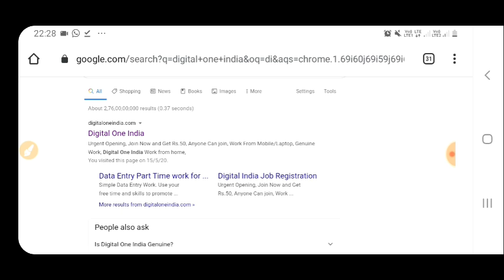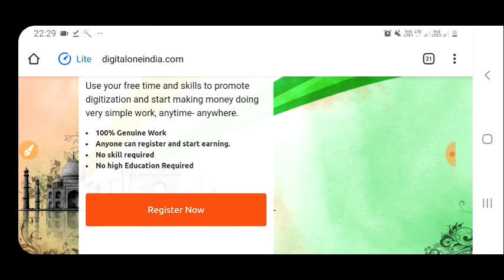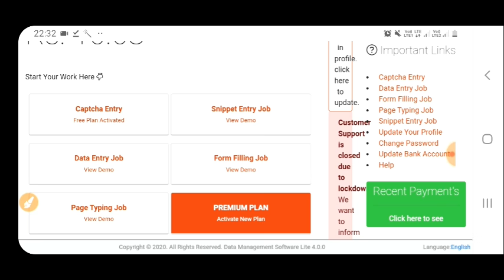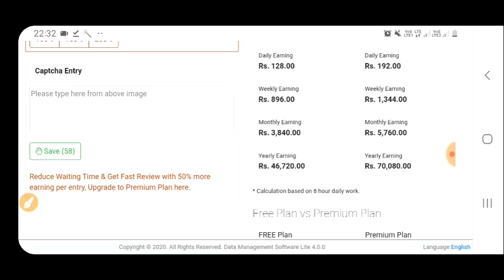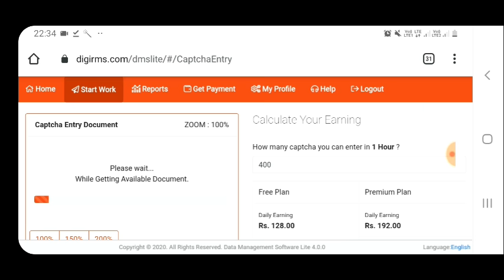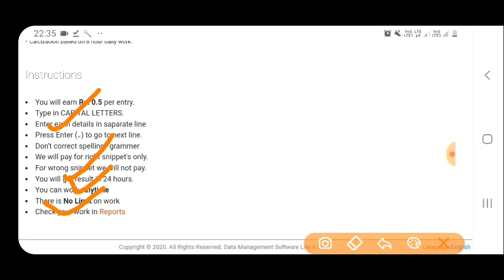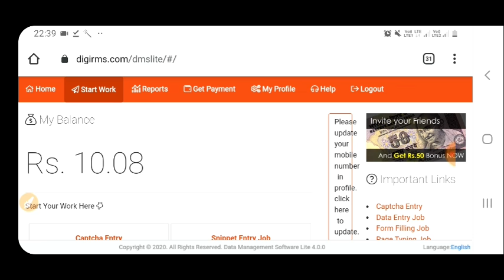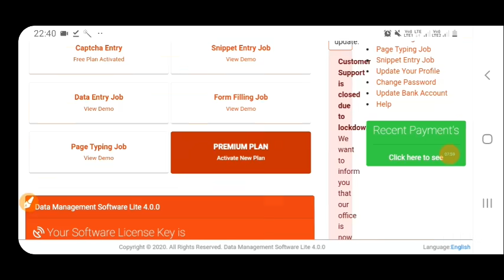Online Part time Job 2020 / Best online Data Entry Job under digital Marketing 2020🔥🔥🔥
Description
dear aspirants ,

                    ::::::::::: ধন্যবাদ::::::::::
Note: (a) This channel does not guarantee you that you can make huge money using this method shown in this video. Your degree of achievement in accomplishing the outcome asserted in this video will require experience and digital learning.
 (b) My YouTube channel strongly advises you to research deeply before investing or engaging on such digital Platforms.
(c) My YouTube channel strongly advises not to pay any charges to any freelancing website / company / individual.